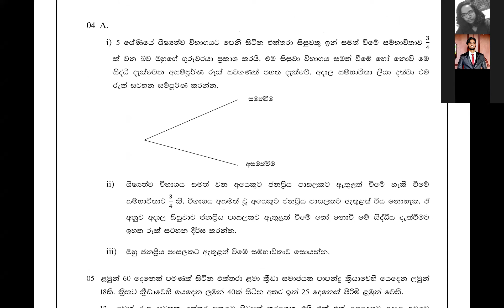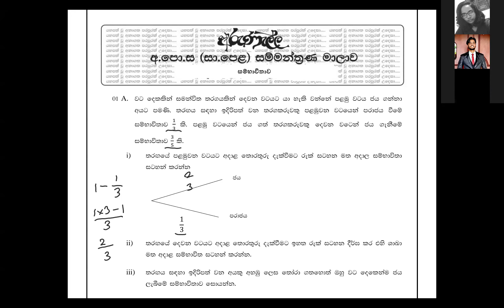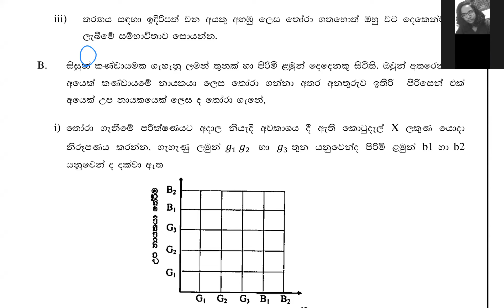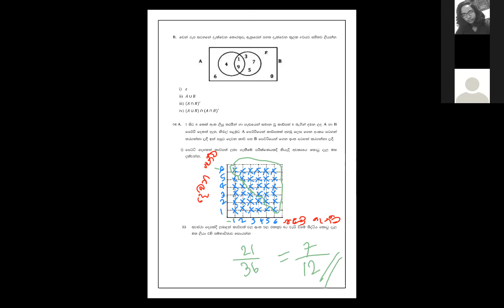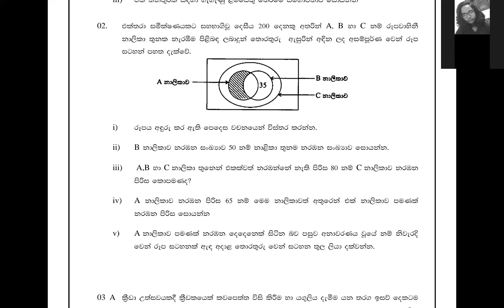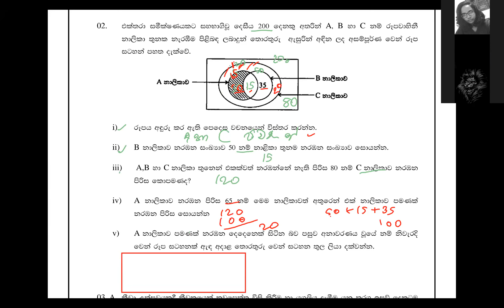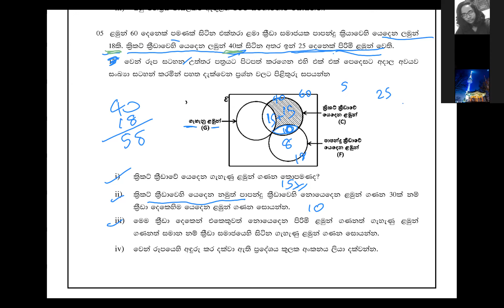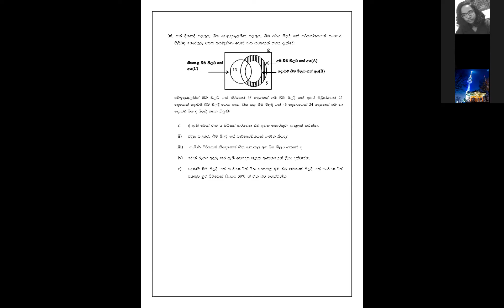සම්භාවිතාව (ගැටලු සාකච්ඡාව) - "අරුණැල්ල" සාමාන්‍ය පෙළ සම්මන්ත්‍රණ මාලාව - 16